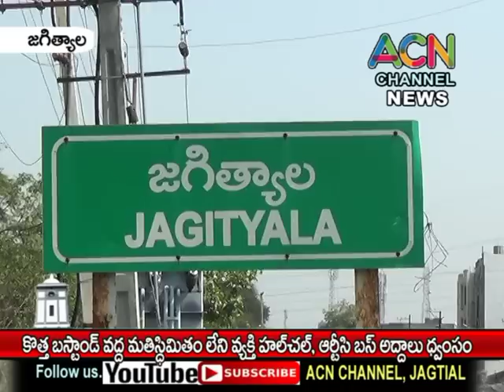జగిత్యాల కొత్తబస్ స్టాండ్ వద్ద మతిస్థిమితం లేని వ్యక్తి హల్ చల్, RTC బస్ అద్దాలు ధ్వంసం